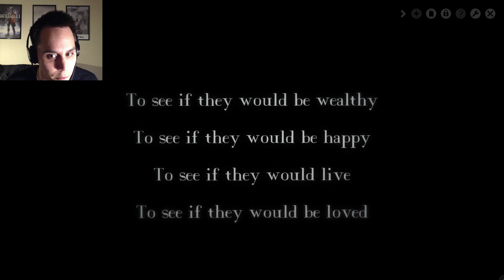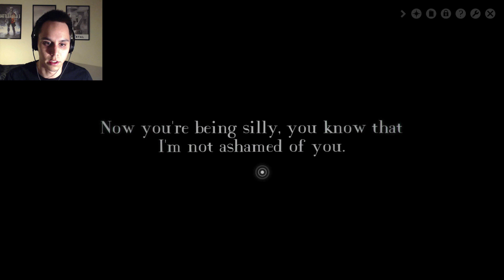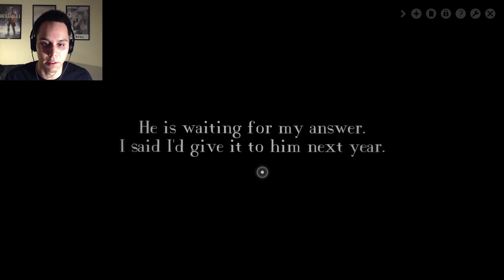CONFUSION AND CHICKEN SCRATCH (Year Walk)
Intro/Outro Music:
*Used with purchased no-attribution license